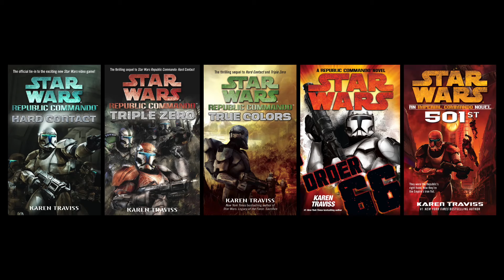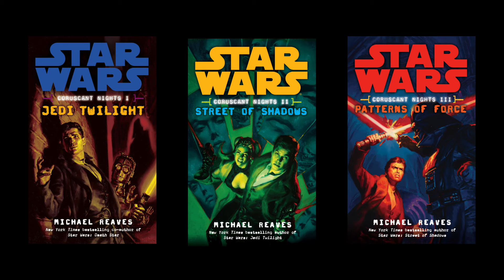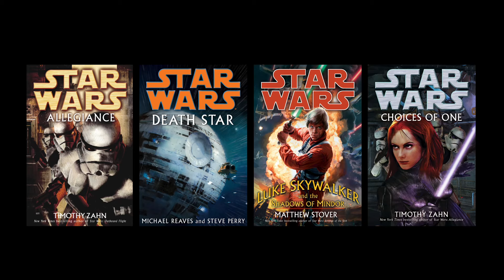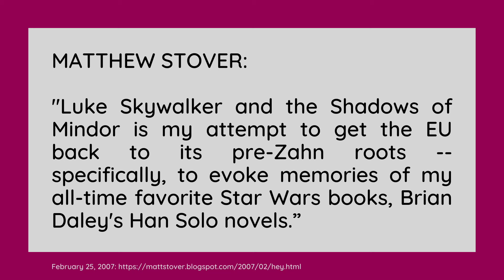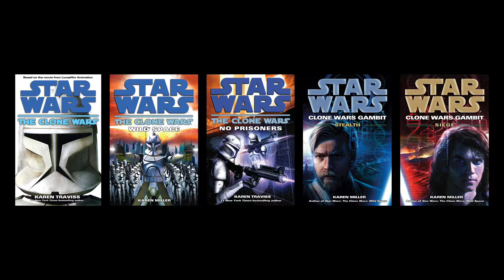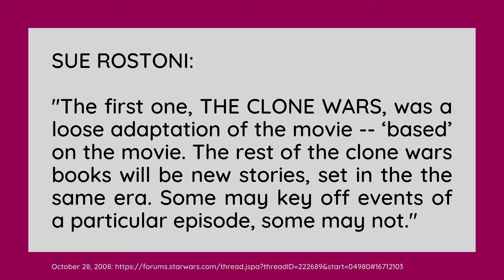Star Wars - rereading the post RotS-era novels in 2024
After biding adieu to the Skywalker/Solos with Crucible, I'm jumping back to the post-Revenge of the Sith era. For 2024, I decided to pick up where I left off after 2022 and reread books published between 2004 and 2011—a hodgepodge of Clone Wars, inter-trilogy, and Original Trilogy stories, plus a smattering of Old Republic Sith. This shakes out to twenty-one novels and four short stories, mainly consisting of the Republic Commando series, the Darth Bane trilogy, the Coruscant Nights trilogy, five Clone Wars books written by the Karens, and four standalone novels.

Apologies that this intro vid (and my Hard Contact review) have been delayed! I went to Canada in the beginning of February, had a great time, then came home with a terrible respiratory infection. My voice needed a week to recover. :(

00:00 - Intro
01:58 - The Republic Commando series
03:26 - The Darth Bane trilogy
05:29 - The Coruscant Nights trilogy
06:40 - The Force Unleashed
07:34 - Four standalones
08:56 - Clone Wars animated series
10:45 - My memories of these books
12:13 - Post-RotS era reread / Clone Wars take two